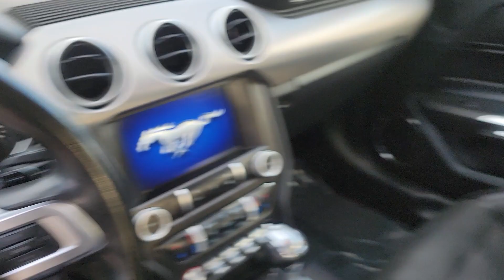Charles 2020 Ford Mustang